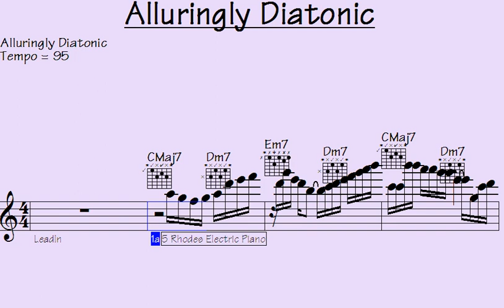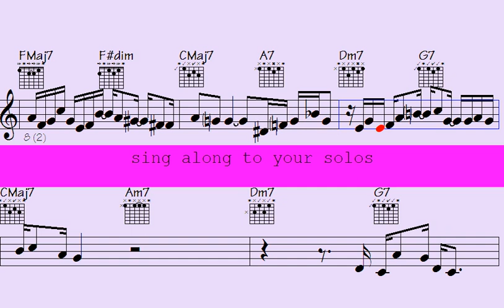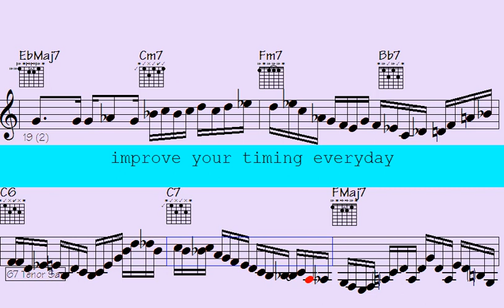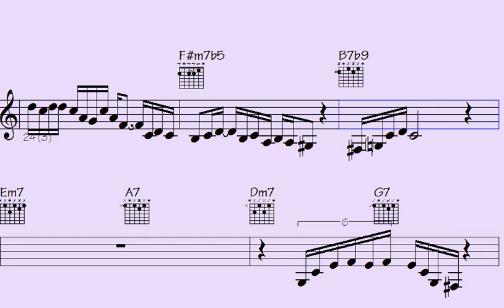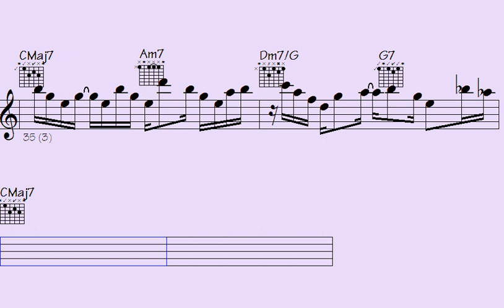⏹Diatonic Dreams Come Alive: Alluring New Song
l2k 136-64